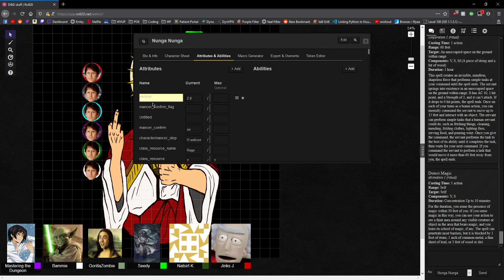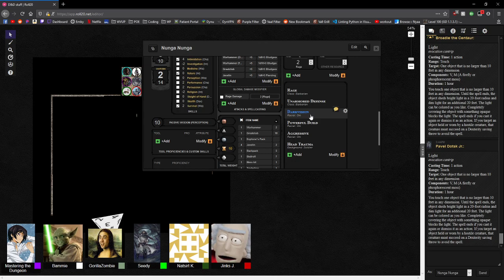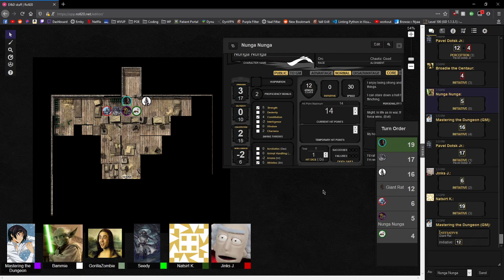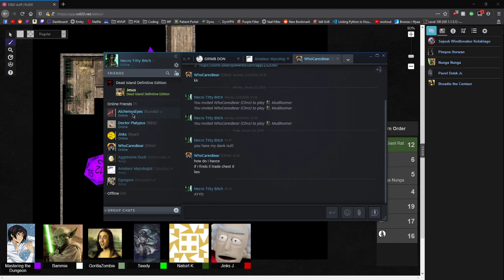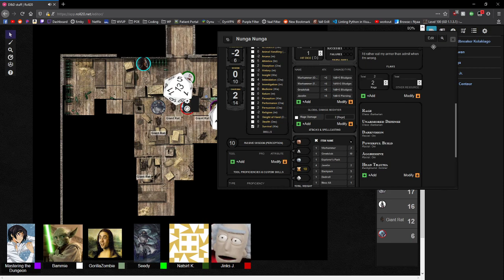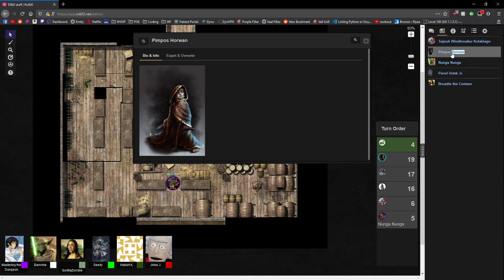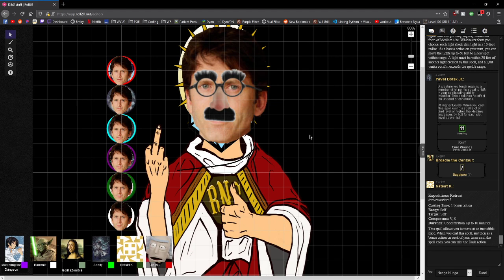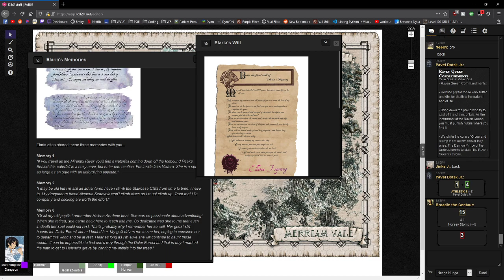Dumbfuck Brigade - Part 1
No clue what the fuck we're doing.